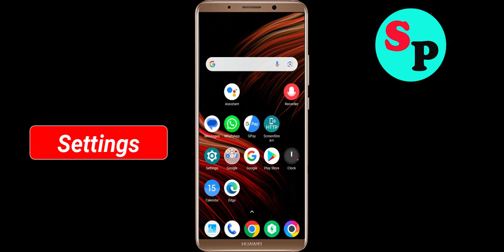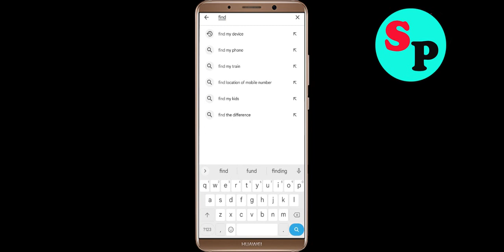Fix Find Out Hidden Object App Black Screen Problem in Android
In this video section i will show you how to Fix / Solve Find Out Hidden Object App Black Screen Problem in Android. Just follow the steps to fix this issue.

Fix Black Screen Problem On Find Out Hidden Object
Solve Find Out Hidden Object Black Screen in Android